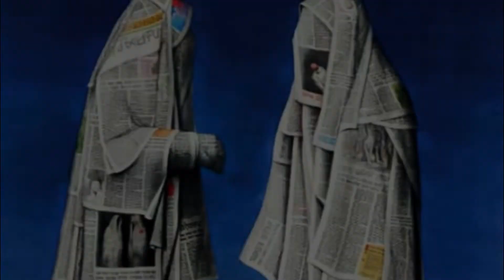Scaled || group art show || at Galleri Kaya || চিত্র প্রদর্শনী || painting slideshow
Here is a short photo slide show about SCALED art show at Galleri Kaya, Dhaka.  It is a short documentary about Bangladeshi art exhibition/ show.

Participants:
Nitun Kundu
Samarjit Roy Choudhury
Hashem Khan
Hamiduzzaman Khan
Chandra Shekhar Dey
Mohammad Eunus
Jamal Ahmed
Ranjit Das
Goutam Chakraborty
Mohammad Iqbal
Aloptogin Tushar
Maksuda Iqbal Nipa
Ashraful Hasan
Kamaluddin
Bishwajit Goswami

Galleri Kaya presents
SCALED – group art show
Exhibition : 31 October – 15 November 2020
Venue: Galleri Kaya

ABOUT GALLERY HALKHATA:
Gallery Halkhata we started dreaming to start a Youtube Channel a long time ago. To make our dream true, we are interested to establish a virtual place with help of various artists in the art department, where is an arrangement of talk of artists on art, opinion, life-story, gossip, thoughts, works, and different aspects of their gallery presentation. We hope and believe through our efforts Bangladeshi arts will be able to reach all people of our country, to establish a connection between art and the public well as Bengali artists will have a new level in the directions of art. In fact, aspects presenting on art will not only be able to reach each and every corner of our country, but also the world.

CREDITS:
Creative Adviser: Kuntal Barai
Coordinator & Editing: Bappy Linkon Roy
Creative Designer: Pritam Pitu